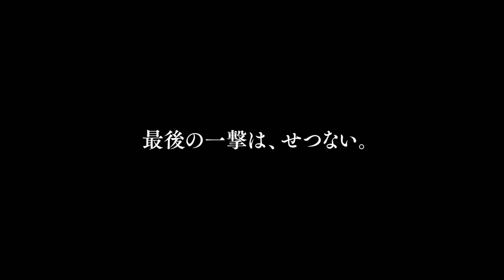Shadow of the Colossus - ALL Trailers and Gameplays in ULTRA 4K - Sony Playstation 4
New gameplay footage in extremly high resolution quality 2180p@60fps exclusively for Playstation 4. Shadow of the colossus will be releasing this year sometime.